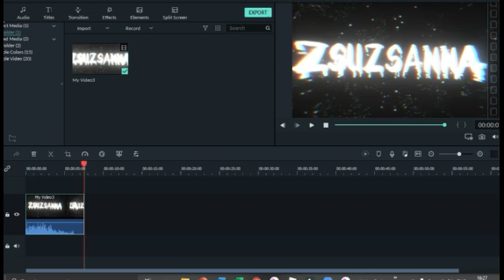Midsummer festival -_-| Not a fan| also questing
Hi,
MIDSUMMER FEST IS HERE. (not a fan) i will also quest and Ashie will be in part of the video